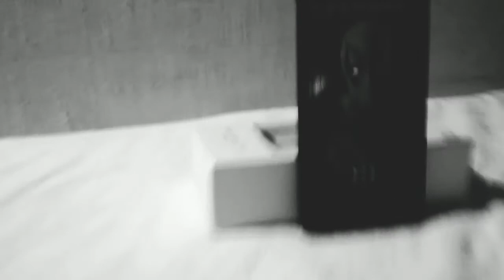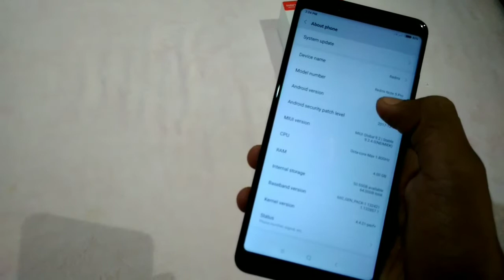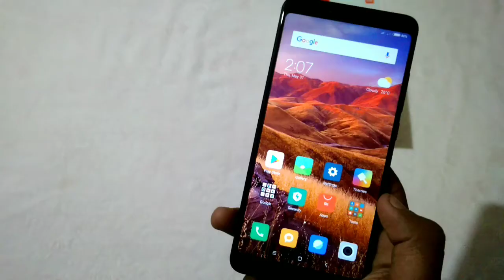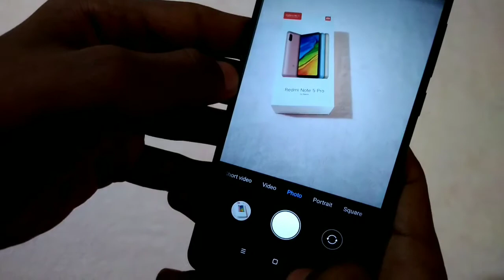Redmi Note 5 Pro Unboxing and camera test😎(Malayalam)